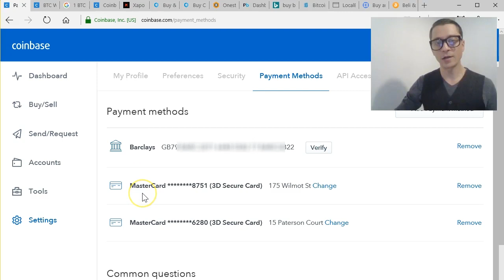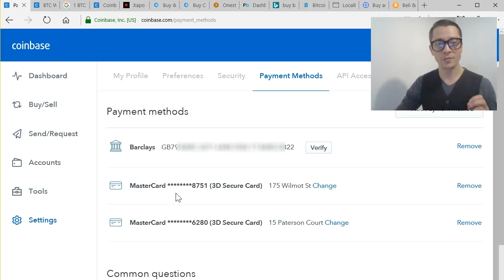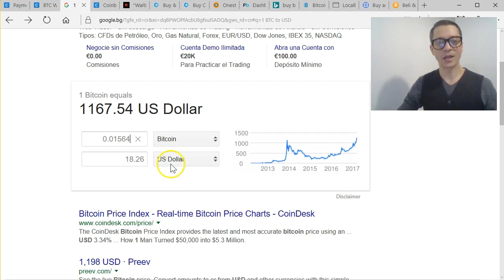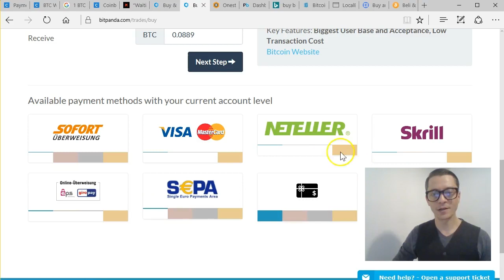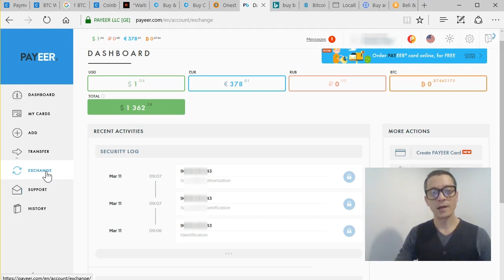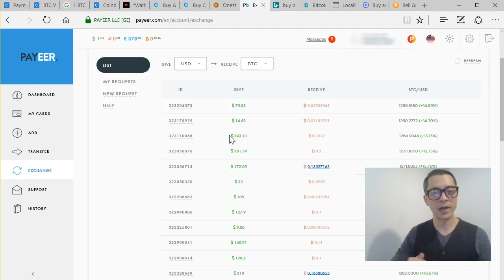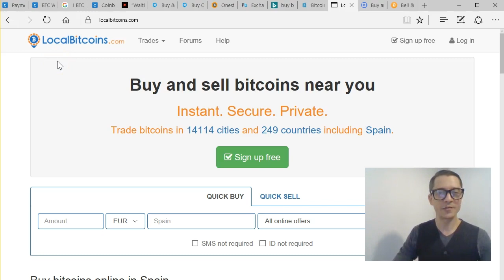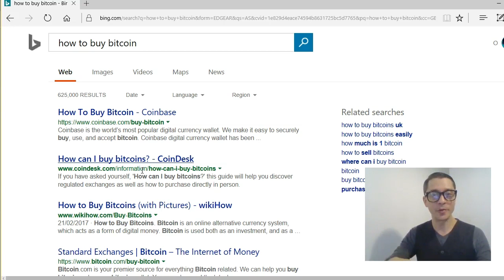How & Where to Buy BITCOIN? | BITCOIN SIMPLIFIED #6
If you are new to Bitcoin, you will find it hard to get your hands on some at first so here is a list of the most popular websites to buy Bitcoin.

🚩 Get $10 worth of Bitcoin on your first $100 crypto purchase from Coinbase with my link:

🏆 Top Bitcoin Exchanges :

•Changely (good for coins swaps)

📖Crypto Dictionary: "Crypto Jargon A-Z" is the most comprehensive crypto glossary

📖Crypto Guide: "Learn Crypto" is the ultimate beginners guide to cryptocurrencies that helps you avoid the mistakes all newbies make when investing in crypto

🔒Brave Browser - earn crypto and browse the web faster and safer with the top privacy browser (better than Chrome)

🏆Aurox - my top charting tool and indicator for finding the right entry and exit points for trading on any of the top exchanges and trading pairs. Give it a try and sign up for free

🏆Token Metrics: the most detailed statistics and analysis for all major cryptocurrencies and price predictions to help you find the right coins to trade and the right time to buy/sell - give it a try and get 10% discount if you choose to upgrade with this

💻Find me on:

Other top crypto content creators: Chico Crypto, Altcoin Buzz, BitBoy Crypto, Ivan On Tech, Tone Vays